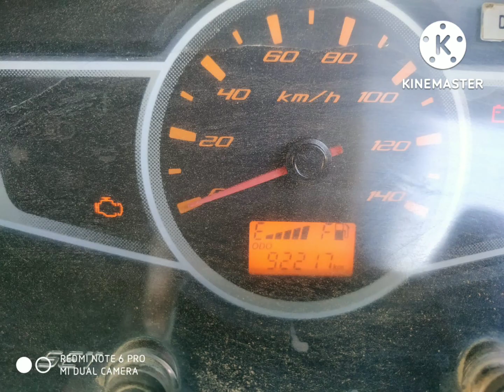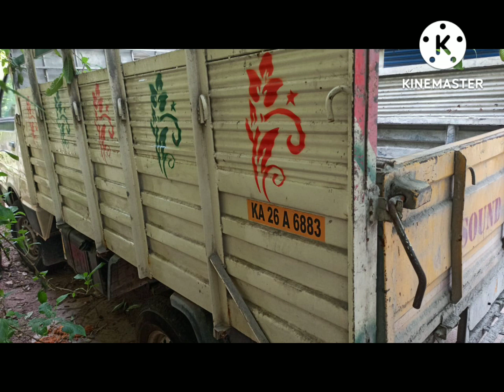model 2016# Ashok Leyland dost Le bs 4 # #